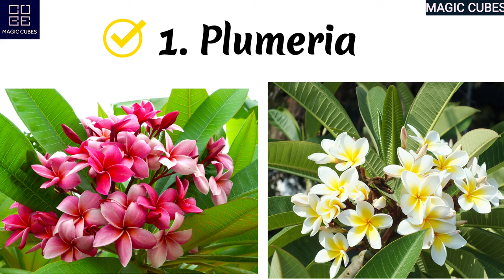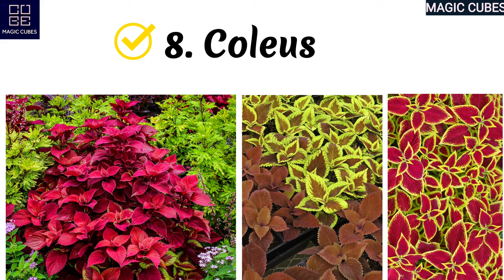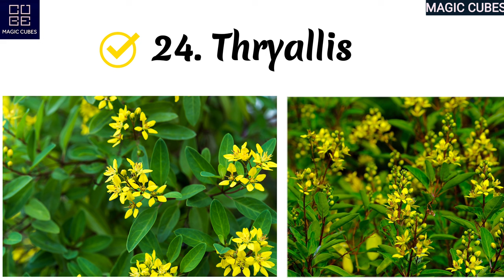Best Outdoor Plants for Home | Low Maintenance Outdoor Plants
Hey Family!😊

If you are Planing to buy some plants for your Balcony than this video will surely help you..Because In Our Today's Episode I will share Top 30 most Beautiful & Stylish Outdoor Plants with names and Pictures.These Plants are Hard to Kill and Easy to maintain.Even if you are a Beginner,you can easily manage these Beautiful Plants.

Happy Watching ✌️
✨Best Buying Links of Beautiful Pots-

▪️For more Interesting videos like this :

✨For 2D drawing and 3d Interior views in
Reasonable Rate-